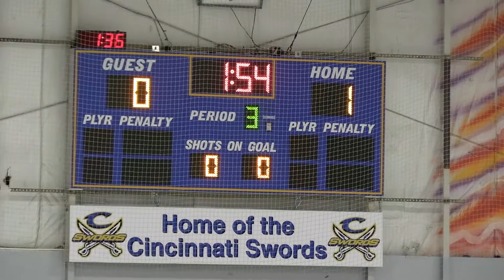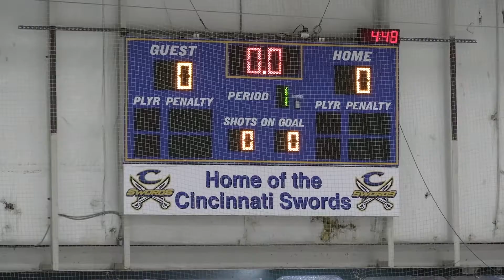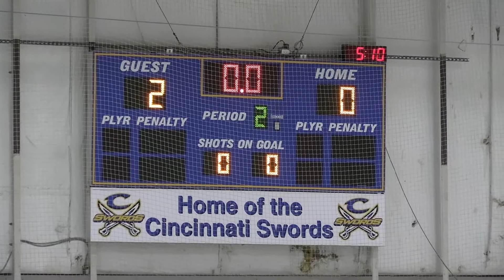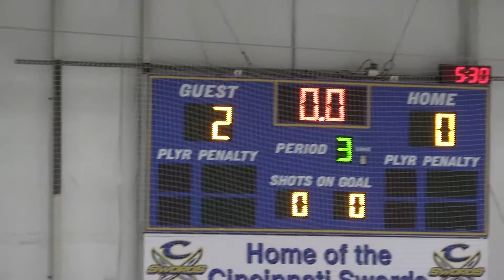11.21.2021 Cincinnati Swords vs. Northern Kentucky Norse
BTHL 14U Hockey